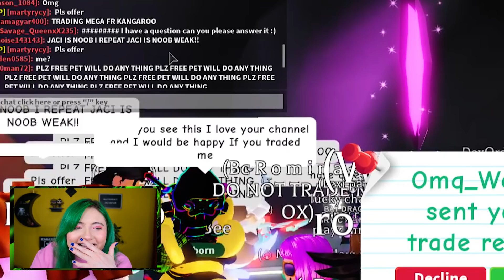HOW TO TRADE THE *MOST VALUABLE* PET in ADOPT ME ROBLOX! *MEGA BLUE DOG* Trade Proofs & Worth!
today in ADOPT ME ROBLOX i traded one of the MOST VALUABLE PETS in all of of ADOPT ME! the MEGA BLUE DOG dream pet is SUPER RARE, because it's the OLDEST pet in the entire game! what would you trade for it?? do you have a mega? what about a neon? you won't BELIEVE these insane TRADE PROOFS from seeing what a mega blue dog is worth in a RICH FLEX trade server!! would you trade a giraffe? what about an owl or a frost dragon? maybe a rare item like a rainbow wand or tombstone?! drat, my mega bat dragon dream pet doesn't want me to trade our new friend...especially since he's named after our best friend (and my crush) JEFFO! what do you think lucky charms?? what is jeffo boi worth??? hehe lava you! xo

Watch my friend's awesome videos:

Jeffo Roblox - I Traded My *MEGA CROW* For THIS In Adopt Me... Roblox Adopt Me Trading Proofs As *SPIDERMAN*

3SB Games - This NOOB Stole Our *MEGA NEON DOLPHIN!* His Evil Plan SHOCKED US! (Roblox Adopt Me)

Jaci Plays - MY *GRANDMA'S FIRST TIME* PLAYING ADOPT ME ROBLOX! I Surprised Her With Her *DREAM PET*! Noob or Pro

hi hi!

▶ABOUT ME:
Jaci Butler is a singer, songwriter, creator, and all-around goof ball and nerd! When she's not on her main channel vlogging, singing, or doing challenges with friends, you can find her HERE on her second channel playing fun games including ADOPT ME ROBLOX!